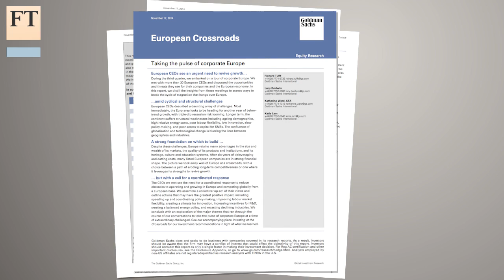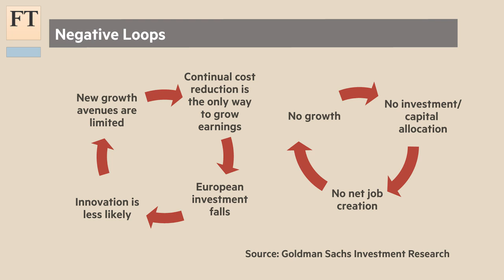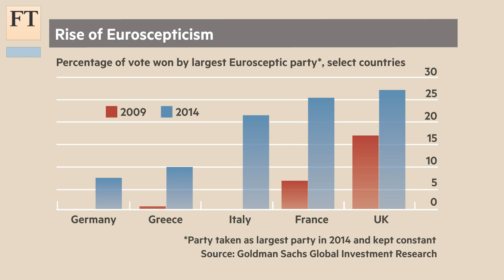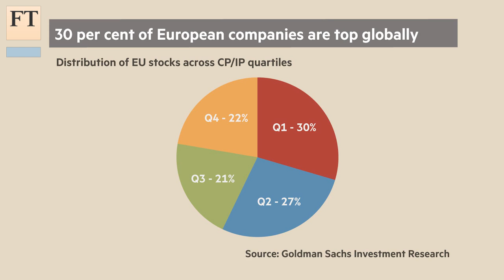Europe’s surprising corporate health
Goldman Sachs asked more than 300 of Europe’s top companies about the challenges they faced and what they thought should be done to improve growth. Richard Tufft, who led the research, discusses the findings with the FT’s Sarah Gordon.